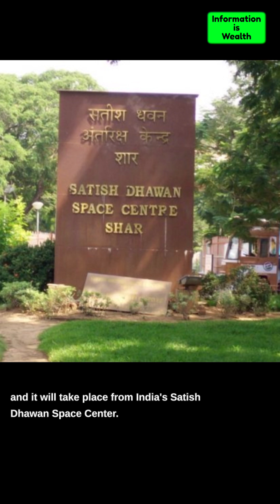India Prepares to Launch Chandrayaan 3 Lunar Mission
India is getting ready to launch its third lunar mission, Chandrayaan-3. The spacecraft is named after the Hindu goddess of the moon, and it will attempt to soft-land a lander and rover on the lunar surface. The launch is scheduled for July 2023, and it will take place from India's Satish Dhawan Space Centre. The spacecraft is undergoing final integration and testing, and it is expected to weigh about 3,800 kilograms. Chandrayaan-3 is a significant milestone for India's space program. It will demonstrate India's capabilities in lunar exploration and pave the way for future missions to the Moon. The spacecraft is equipped with a variety of scientific instruments, including a spectrometer, a camera, and a seismometer. These instruments will be used to study the lunar surface and to collect samples. The launch of Chandrayaan-3 is a major step forward for India's space program, and it is sure to excite and inspire people all over the world.